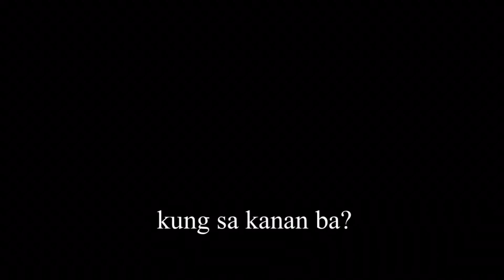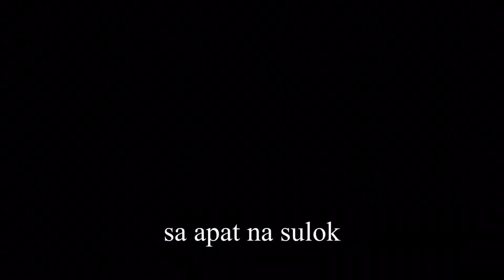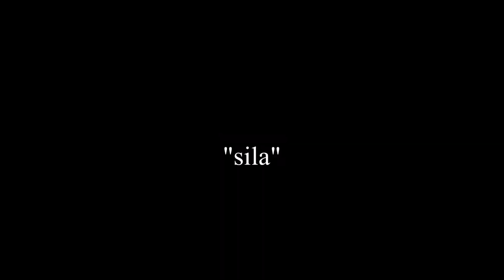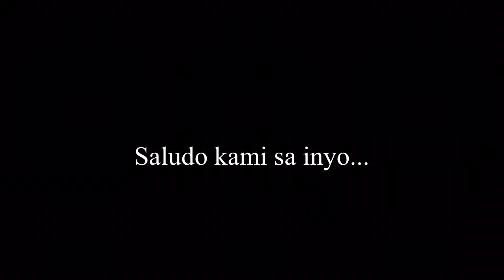Para sa mga FRONTLINERS | Spoken Word Poetry | Ellaine Sta Cruz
Sa kabila ng mabigat na pinagdaraanan ng bawat isa dulot ng COVID-19 Pandemic, salamat dahil mayroong "sila"

ngunit, sino nga ba sila?